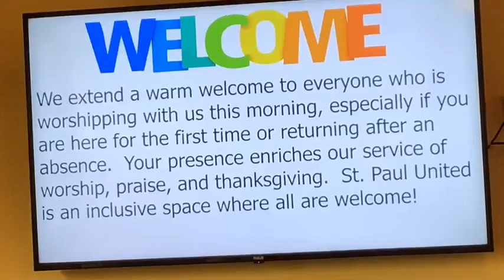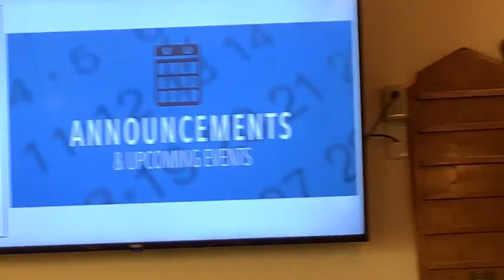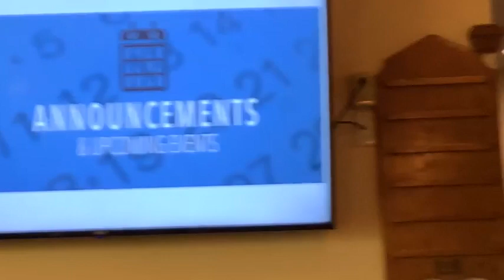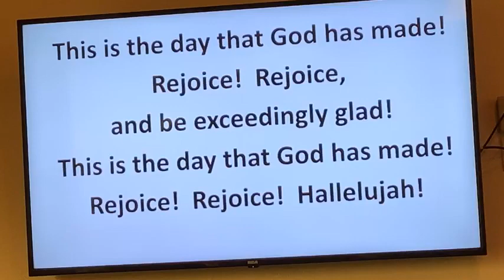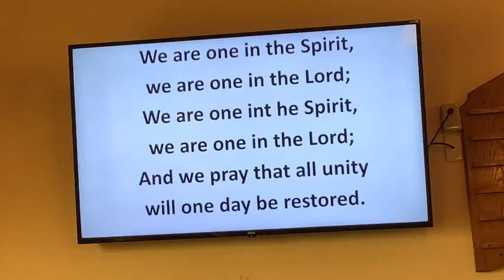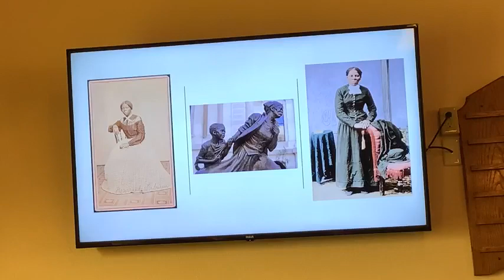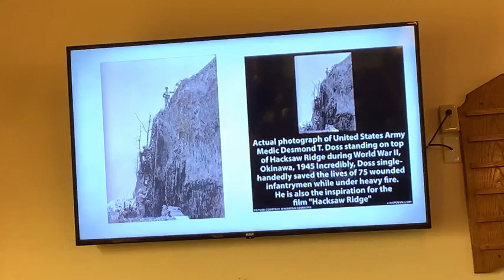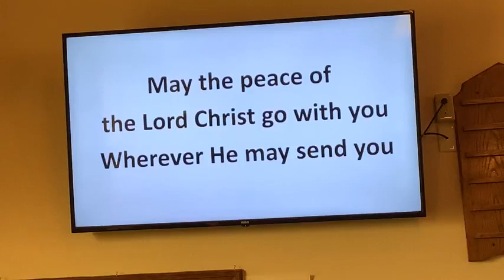Morning Worship - Sunday, April 7, 2024